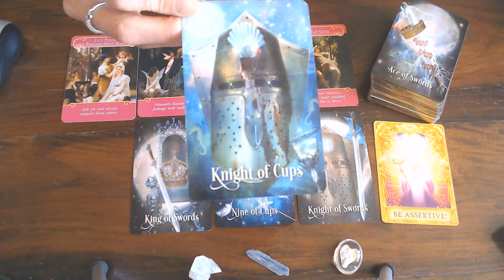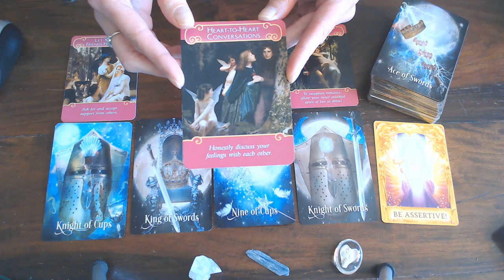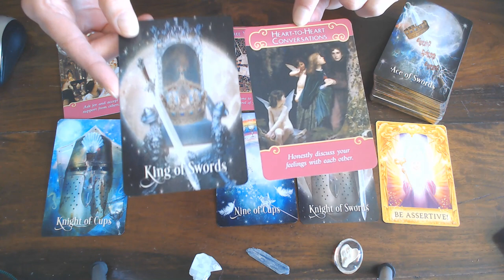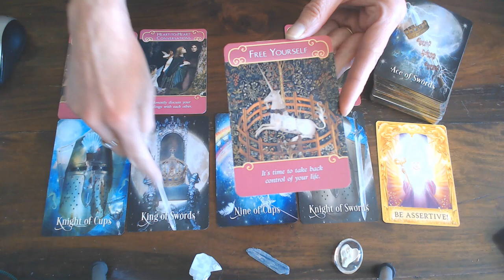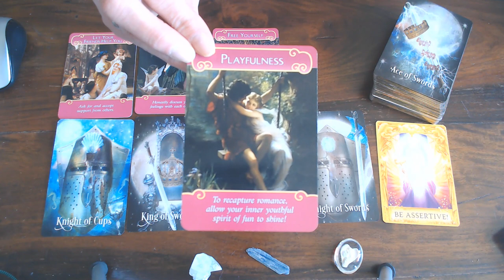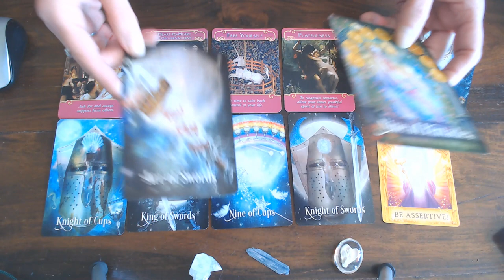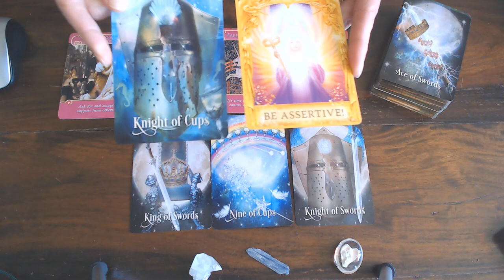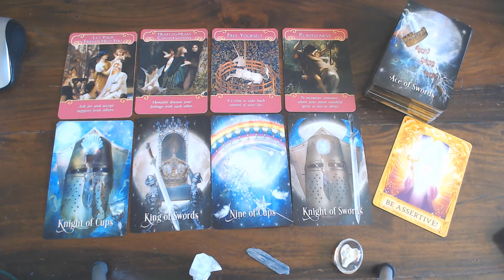PISCES YOUR LOVE VLOG FOR THE MONTH OF MAY 2020/OPEN THE SWITCHBOARD PISCES!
SO YOU CAN RECEIVE THE  TRUE MESSAGES OF GOOD THINGS TO COME!